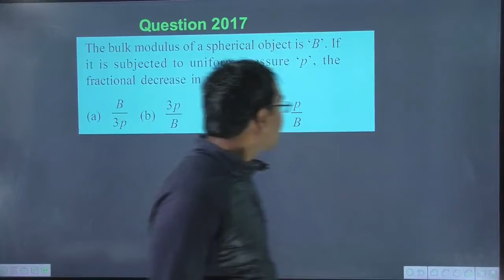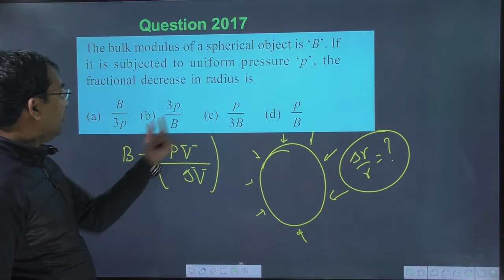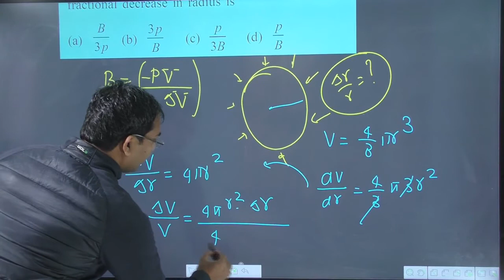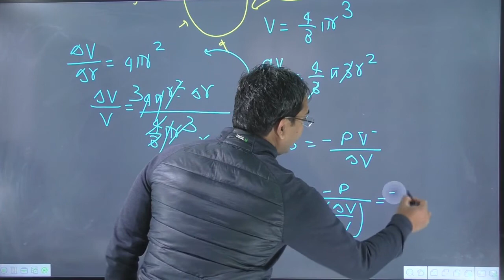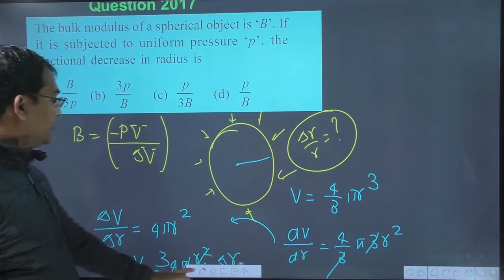The bulk modulus of a spherical object is B. If it is subjected to uniform pressure